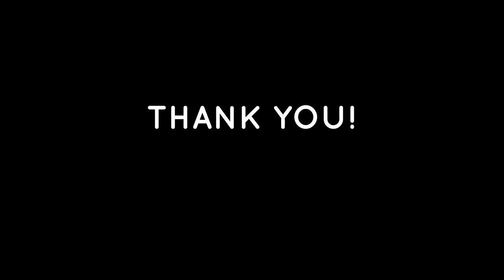LRT SANTOLAN STATION | HEAVY TRAFFIC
Suko kami sa traffic. Sana Magkaron na tayo ng solution para dito.
Sana yung kalsada pag maayos pa. huwag babakbakin. kung di agad magagawa..

Anyway, Maraming Salamat sa panunuod!  Salamat sa pagsubscribe! umwah!